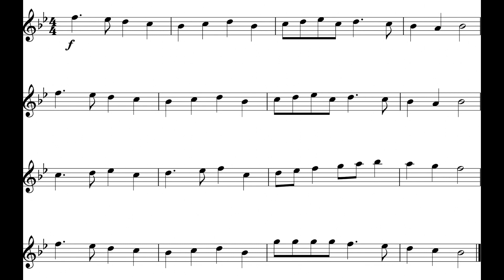Deck The Halls (Flute I) *78*